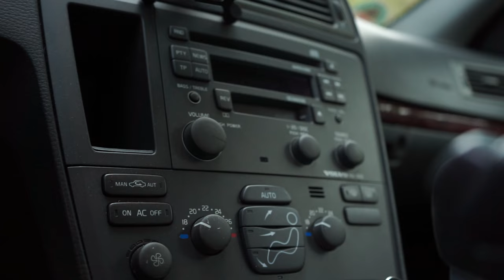MOJE NOWE AUTO - VOLVO S60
🔸Project Luffy ►  @projectluffy
🔸Gry ►   @wojtaszek72